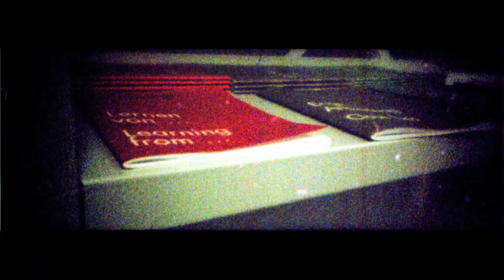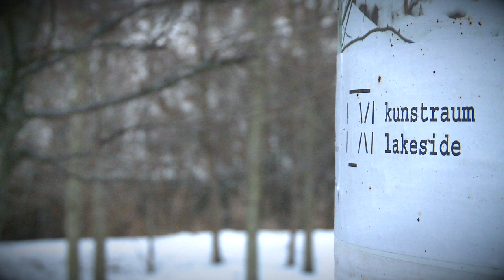Kunstraum Lakeside - Bank Austria Kunstpreis 2011 - KUNSTVERMITTLUNG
BANK AUSTRIA KUNSTPREIS -- KUNSTVERMITTLUNG

Der Kunstraum Lakeside -- angesiedelt im Lakeside Science & Technology Park in der Nähe der Universität Klagenfurt -- versteht sich als Ort der Produktion und Präsentation zeitgenössischer Kunst, der eine kritische Diskussion gesellschaftsrelevanter Aspekte der Ökonomie anregen möchte. Im Spannungsfeld wirtschaftlicher, wissenschaftlicher und kultureller Forschungen, Praktiken und Diskursformen hat Lakeside sich die Vermittlung und Konfrontation divergenter Perspektiven zum Ziel gesetzt. Dafür erhielt es den Bank Austria Kunstpreis 2011 in der Kategorie Kunstvermittlung.